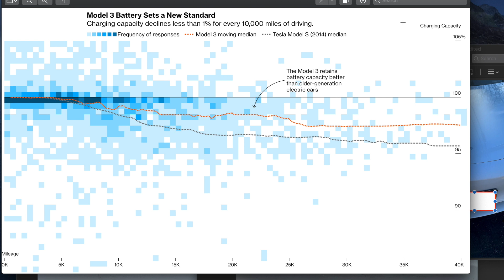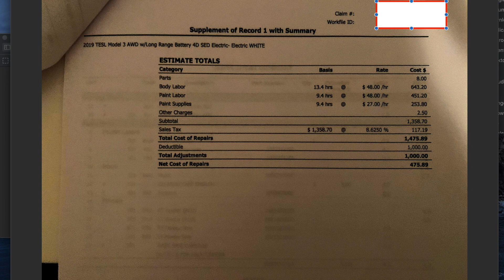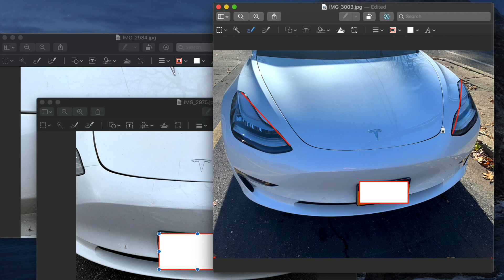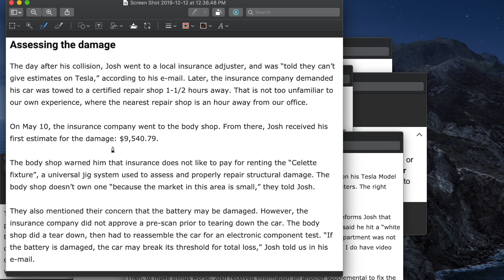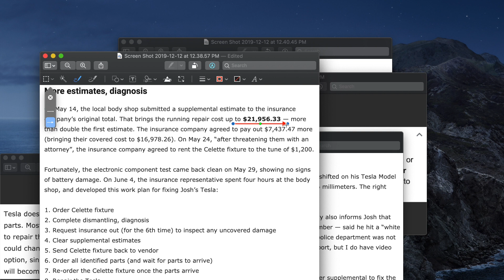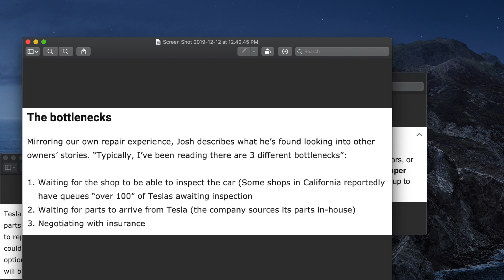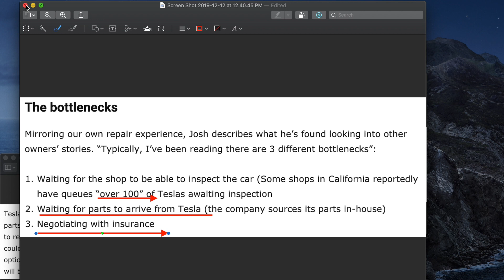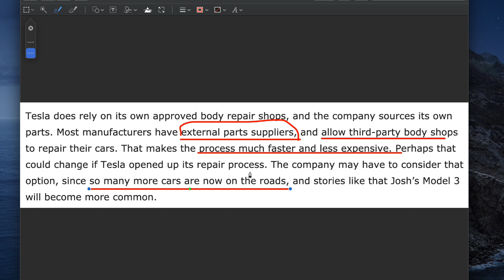테슬라 모델3 배터리 팩 열화도, 모델S 보다 낫다? 엄청난 수리비!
제 리퍼럴 코드 입니다.

모델3의 배터리 열화도가 모델S 보다 나은것으로 나왔습니다. 그리고 모델3 수리비에 대해서 이야기를 하려 합니다.